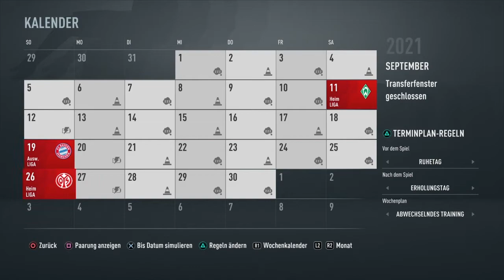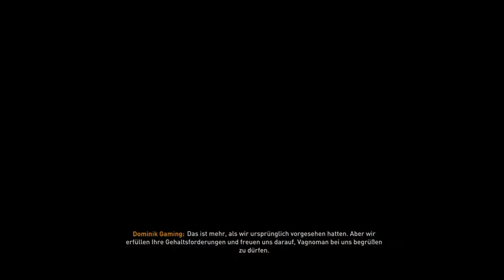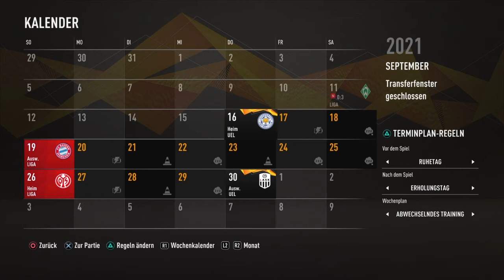Fifa 21 Karrieremodus Sc Freiburg #14: Viele Transfers und Start in Europa.